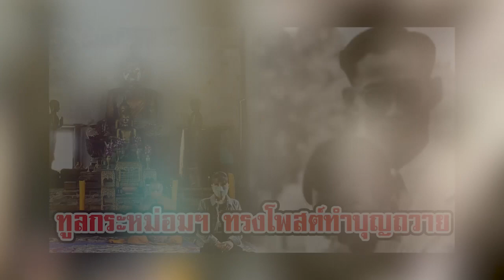ทูลกระหม่อมฯ ทรงโพสต์ทำบุญถวาย ในหลวงร.9 ด้วยสำนึกในพระมหากรุณาธิคุณ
ขอบคุณ  nichax
ขอขอบคุณข้อมูลจาก: